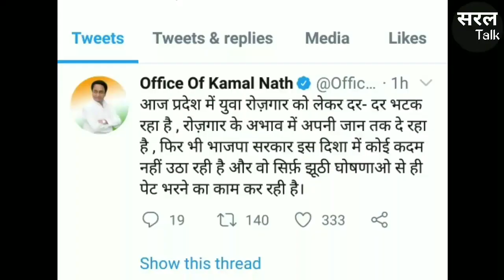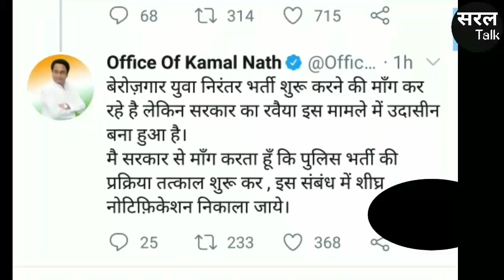MP Police Bharti Do 2020 पर Bhopal chalo आंदोलन | Berozgar पर Kamalnath के Tweet | Saral Talk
मध्य्प्रदेश के भोपाल में कल बेरोज़गार युवा संघ के द्वारा आंदोलन किया जा रहा है. कमलनाथ ने बेरोजगारों को लेकर भी आज 3 ट्वीट किए. बेरोज़गार युवा संघ के अद्यक्ष ने युवाओं से भोपाल आंदोलन में शामिल होने की अपील की.

About the Channel :

सरल टॉक सोशल मीडिया की एक ऐसी जगह है, जहाँ पर देश-विदेश,हर प्रदेश से जुड़ी हुई मुख्य खबरें सरल रूप में एक अलग फ्लेवर के साथ मिलेगी. चाहे बात राजनीति, खेल, बॉलीवुड,की हो. सब कुछ मिलेगा. साथ ही स्वास्थ्य, शिक्षा,राजनीति से जुड़े हुए लोगों के साथ इंटरव्यू अलग अंदाज़ में होगा. यहां ग्रामीण क्षेत्र के लोगों को ध्यान में रखते हुए "देशी समाचार" भी मिलेगा. जो ग्रामीण क्षेत्र की भाषा में बिल्कुल अलग रूप में होगा. जिसमें लोगों को ख़बर की जानकारी के साथ-साथ आनंद की प्राप्ती भी होगी. आनंद की वजह से उस समय तक तनाव आपकी बॉडी में नाम मात्र को भी नहीं रह जायेगा. यक़ीन ना हो तो देख लेना सरल टॉक पर. अपनी कसम.

Saral talk is a place, where you can have access to the main news of national, International affairs and about every state in a different flavour. we have here the interviews of eminent personalities from different fields like politics, Sports, Bollywood. You will get Desi News here in very different form. where you will get the pleasurable experience and you will get rid of all the tensions let's check it out. Apni Kasam.